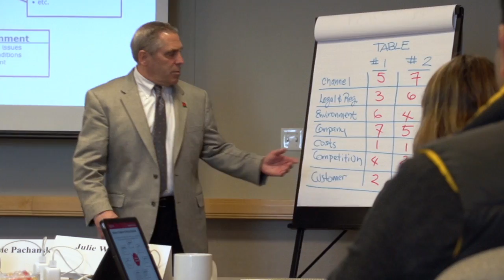Rutgers Mini-MBA: BioPharma Innovation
The Rutgers Mini-MBA™: BioPharma Innovation program explores new business models and addresses the challenges facing the pharmaceutical industry.